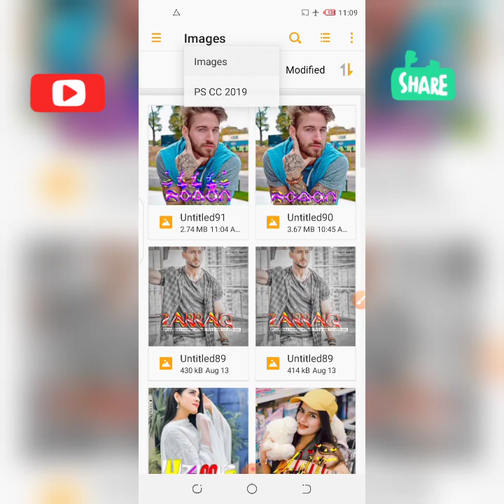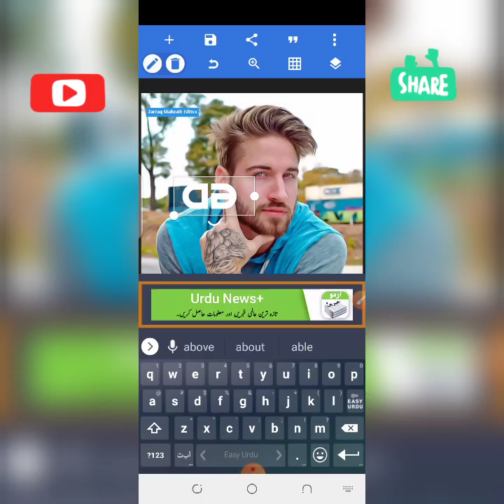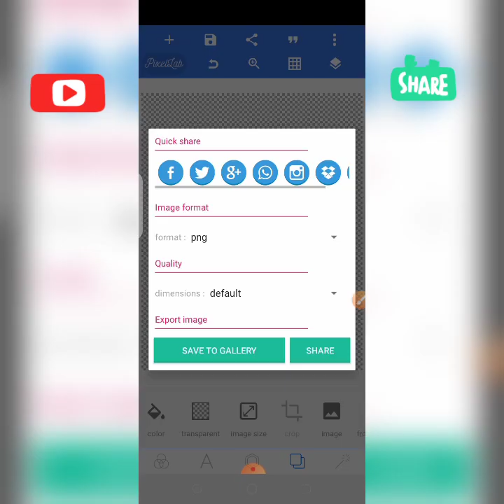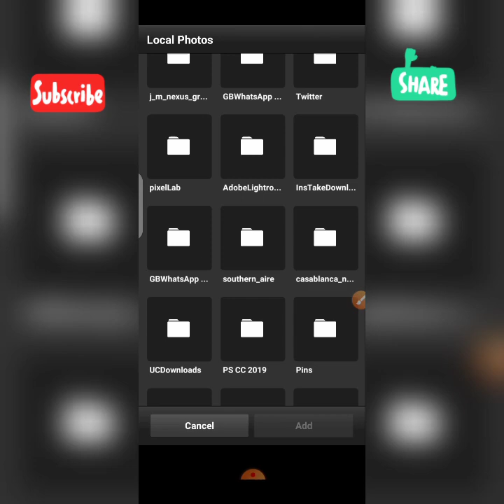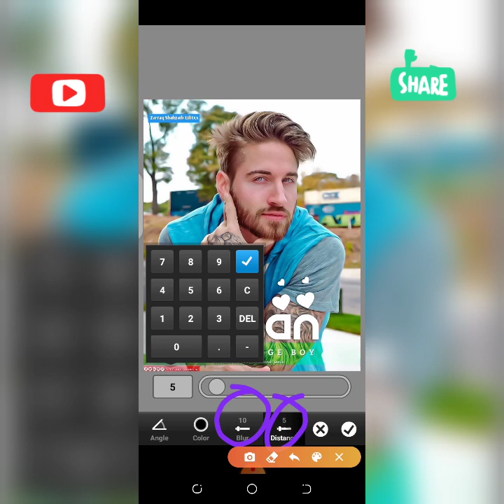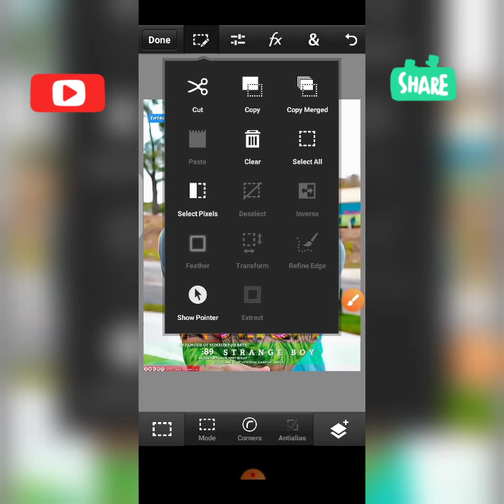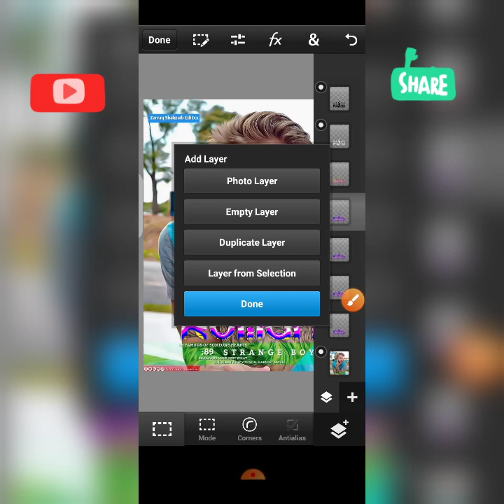How Tou Make New Color Design Glass Font In PixelLab & Ps Touch | Colour Glass Font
🕊•1,Comments,,,1,Share

How Tou Make New Latest  Colourfull Glass Font Tutorial|Hindi/Urdu|Zarraq Shahzaib Editxx

multy colourfull glass font tutorial like photoshop cc cs6 in android | photoshop cc glass font tutorial| pixellab glass font |picsart glass font |phonto glass font |glass font kesy banayeib

glass font editing in android
glass font tutorial
glass font.
latest glass font
new glass font
new multyply glass font
new overlay glass font